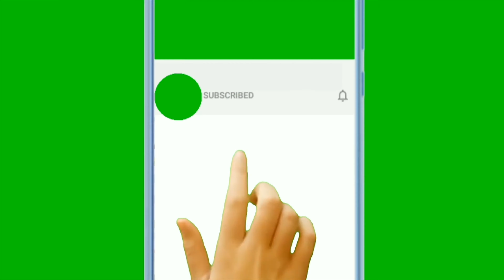Indian Okra / Bhindi Masala | Delicious Okra Masala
This recipe is very close to my heart and it very tasty recipe if you want restaurant style taste at home its not a big deal you can make this recipe in easy steps and the taste is just mind blowing.. In some places its called okra, in some bhindi and by lay man language its lady finger too...

Its tangy, and delicious... should just give a try once and will become a fan of this recipe I can guarantee you that...

Thanks and enjoy this recipe..
Happy cooking!